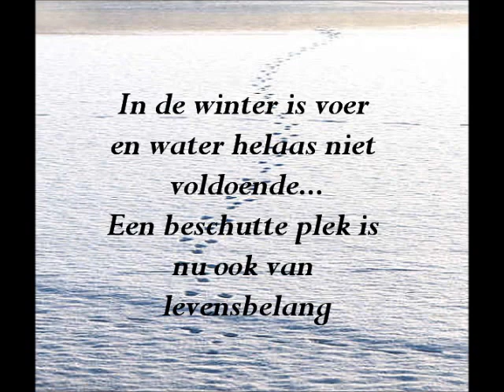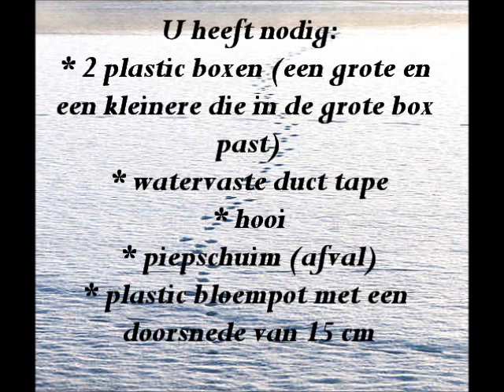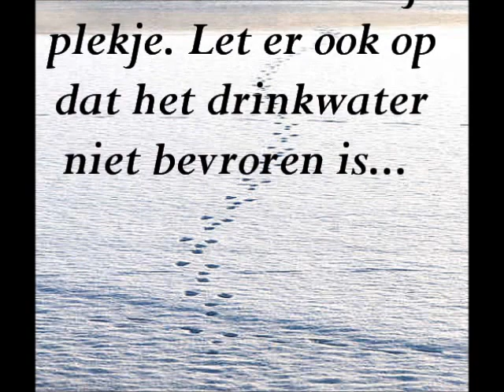zelf een beschutte plek voor een zwerfkat maken